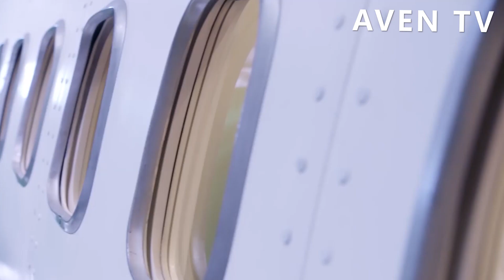灰姑娘激動的撲進師傅懷裏轉圈，霸總吃醋鬧意見，灰姑娘卻一臉看熱鬧！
【劇情簡介】留學歸來林美雅與歐陽在飛機上因誤會而相識，二人也因此展開了一段奇妙的姻緣。林美雅回國原本準備與男友結婚，未曾想迎來的卻是男友絕情的背叛，從失戀傷痛中走出來的林美雅決心重新振作，因與歐陽不打不相識，她入職歐陽所在的公司，並在歐陽事業低谷的時候與之攜手共同努力，兩人也在朝夕相處之中漸漸產生了超乎友誼的感情，也使得兩顆年輕的心終於走在一起。
【主演】柴碧雲、孫紹龍 3WYHNZYQ 23